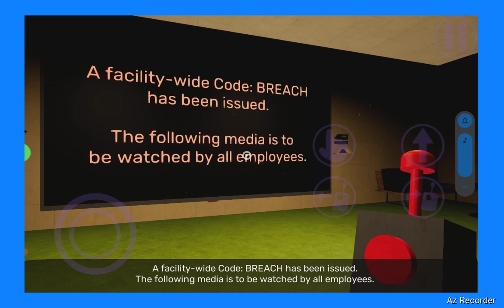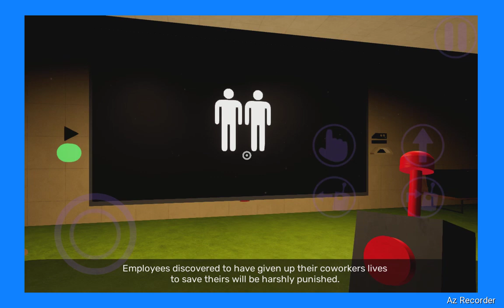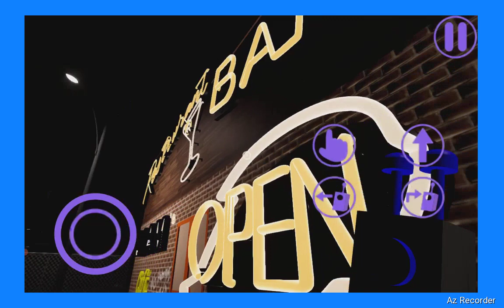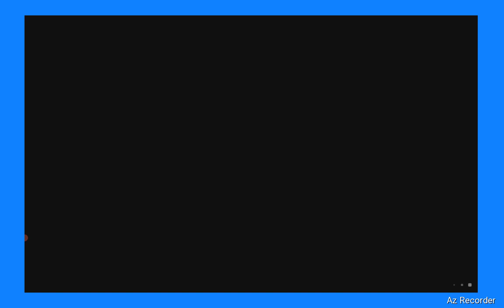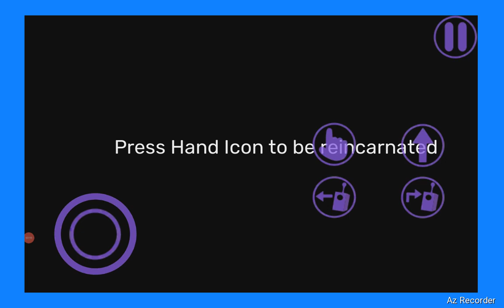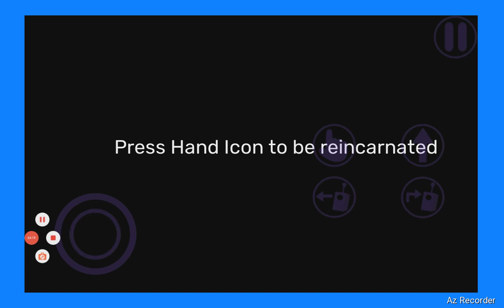Saad Plays Garten of BanBan 7 Part 1